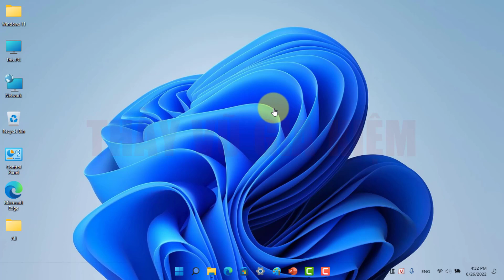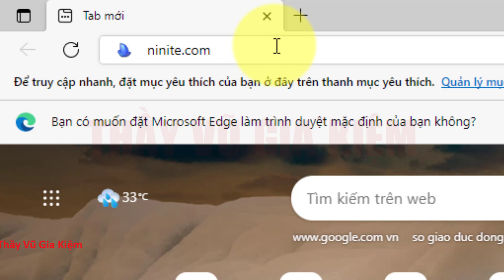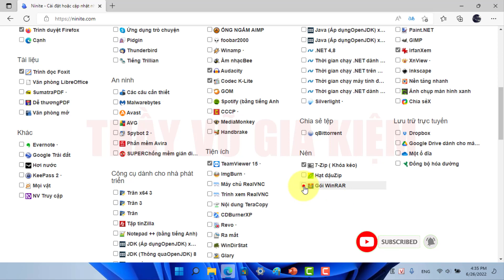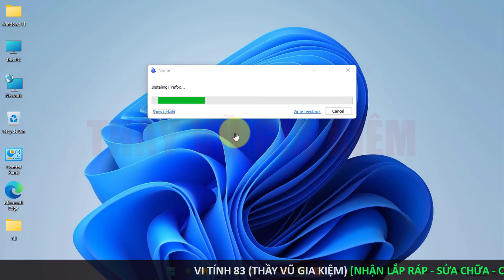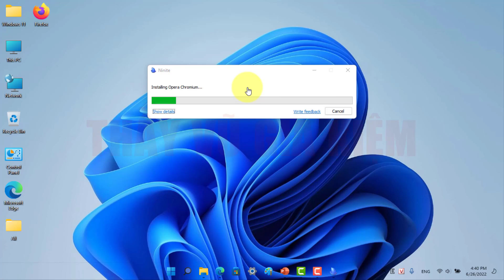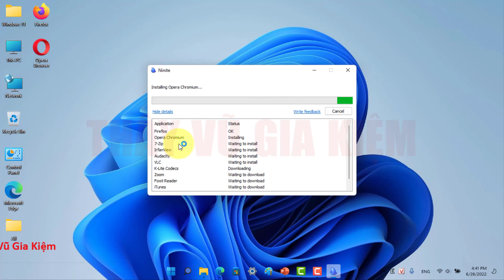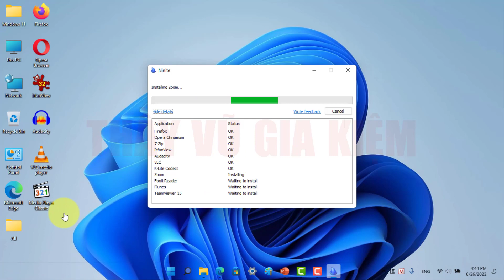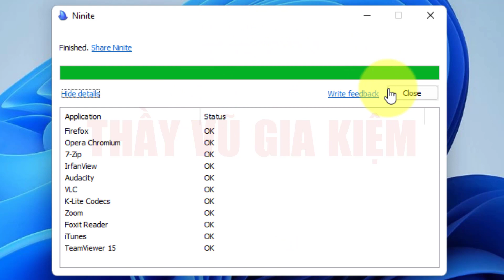Cách Cài Full Phần Mềm Cho Máy Mới Cài Lại Windows Chỉ Với 1 Vài Nhấp Chuột | Nhanh và Đơn Giản Nhất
👀 Gửi Tới Mọi Người Cách Cài Full Phần Mềm Cho Máy Mới Cài Lại Windows Chỉ Với 1 Vài Nhấp Chuột Nhanh và Đơn Giản Nhất cho tất cả mọi người không rành cũng cài được nhé.
👀 Cách bật, tắt thước kẻ Ruler trong Word 2021; 365; 2019; 2016; 2013; 2010 các phiên bản đơn giản
👀 Cách cài đặt và đăng kí sử dụng vĩnh viễn phần mềm vẽ và học hình học GSP 5 rất hay:
👀 Cách Tải Và Cài Đặt Foxit Reader Phiên Bản Mới Nhất - Phần Mềm Đọc File PDF Miễn Phí:
👀 Cách Bỏ Mũi Tên Trên Các Icon Shortcut Win 11, Win 10, Win 8 Đơn Giản Nhất:
👀 Cách phóng to và thu nhỏ chữ trên máy tính PC và Laptop Win 11 cực kì đơn giản theo ý muốn
👀 Cách tải và cài đặt Google Meet trên máy tính và laptop | Đơn giản, chi tiết, ai cũng cài được
👀 Cách Tải Và Cài Đặt Google Chrome Mới Nhất Cho Máy Tính Win 11; 10; 8; 7:
👀 Cách Tải Và Cài Đặt Cốc Cốc Mới Nhất Cho Máy Tính Win 11; 10; 8; 7:
📣 Cách cài đặt Font chữ cho Windows 11/10/8.1/8/7 nhanh nhất chi tiết từ A đến Z
📣 Office 365 | Cài Đặt Miễn Phí Đăng Ký Đơn Giản Nhất Năm 2021, Thành Công 100%, Ai Cũng Cài Được